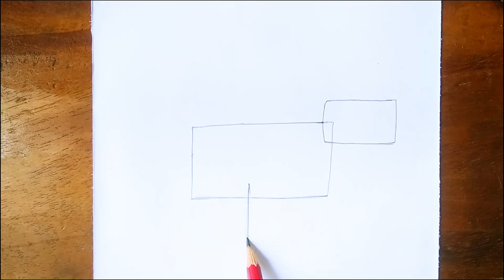How to draw Dinosaur | EASY WAY TO DRAW DINOSAUR ( step by step )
Dinosaur drawing tutorial . Drawing lesson . Art by Arju Drawing Library .
USE : WATER PASTEL COLOUR , PENCIL COLOUR , 6B PENCIL & HB PENCIL ,BLENDING STUMP OR TISSUE PAPER OR COTTON

TAKE LOVE
BE SAFE BE HAPPY
BYE